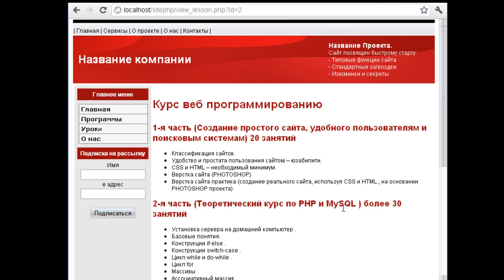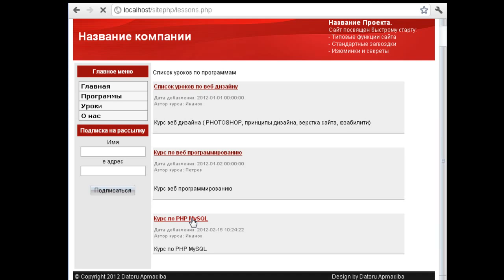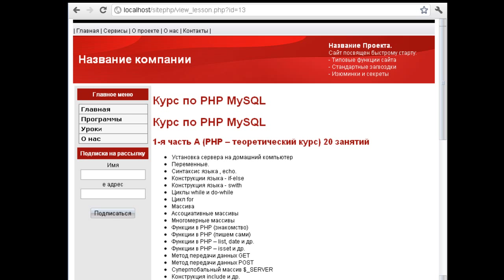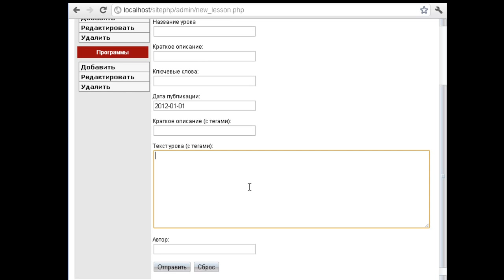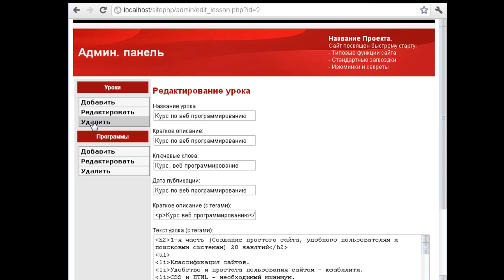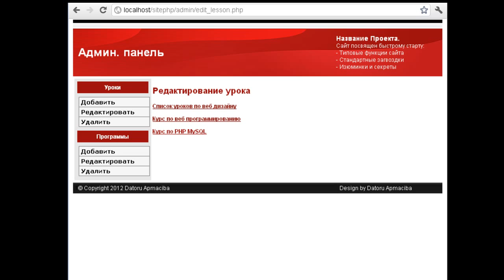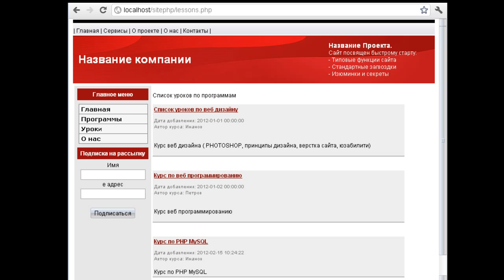Сайт PHP MySQL Видео курс on-line обучение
Сайт на PHP MySQL своими руками за 5 часов лекций. Полный курс 70 часов на сайте